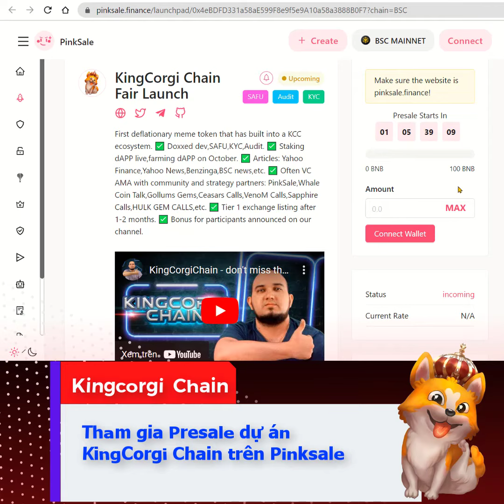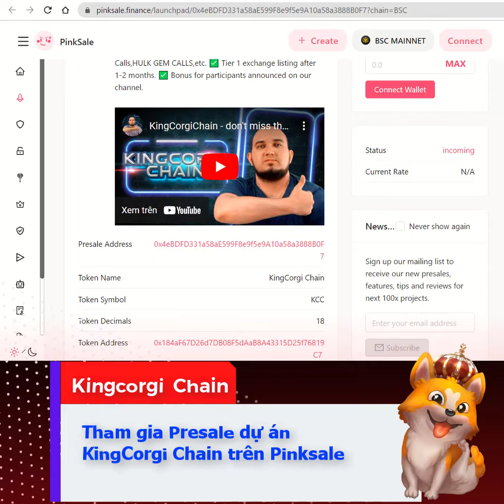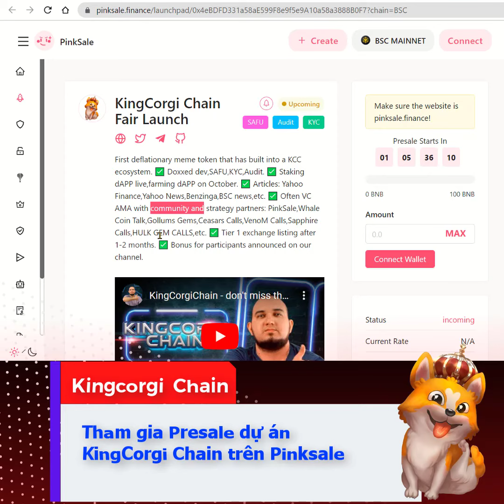Tham gia Presale KingCorgi Chain trên Pinksale với hình thức Fair Launch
Cách tham gia mua Presale dự án KingCorgi Chain trên Pinksale với hình thức Fair Launch

KingCorgi Chain là sản phẩm đầu tiên trong hệ sinh thái của nhà phát hành. Nó được lấy cảm hứng từ con chó – vật nuôi quý giá nhất của Nữ hoàng của nhà phát hành và được thiết kế bởi đội ngũ Vương quốc Anh của nhà phát hành.

KingCorgi Chain là bước 1 để bắt đầu một hệ sinh thái mới. Chắc chắn nó sẽ có sự đầu tư lớn cho mọi khâu từ đội ngũ của nhà phát hành. Mặc dù xuất phát điểm muộn so với nhiều dự án cùng loại, tuy nhiên, nhà phát hành hứa với bạn rằng đây sẽ trở thành một trong những dự án hàng đầu vào năm 2022

Điều quan trọng cần lưu ý là dự án KingCorgi Chain là một blockchain ưu tiên cộng đồng nhằm mục đích trao quyền cho những người sở hữu và những người đam mê KingCorgi Chain. KingCorgi Chain cuối cùng sẽ cung cấp cho người dùng KingCorgi Chain quyền truy cập vào các trò chơi blockchain, NFT và hệ sinh thái DeFi ngày càng phát triển, một trong đó họ có thể giới thiệu đồng meme yêu thích của mình cho một loạt các ứng dụng.